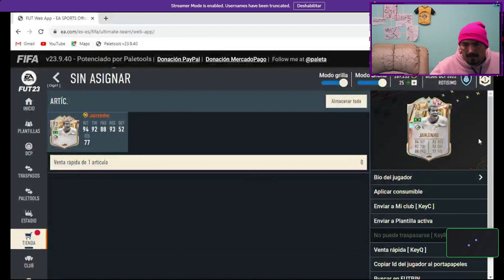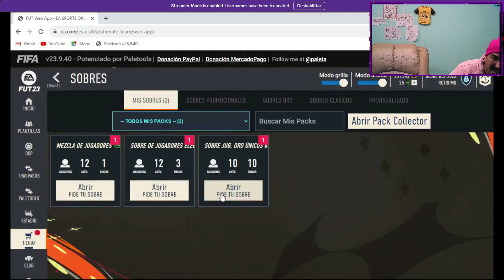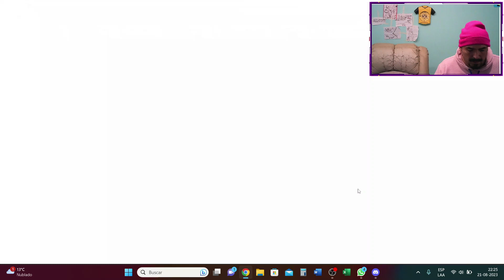LUNES DE GRAN CASINO EN FIFA 23 😲 ABRIMOS MUCHOS 10X85+ Y PICKS DE ICONO Y FUTTIES, UNO PARA REIR 😂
NOCHE DE DIRECTO DE LUNES Y DE CASINO, OJO QUE ME SALE EL JUGADOR QUE TANTO QUIERE POPI JEJEJE. ABRIMOS MUCHOS 10X85+ Y TAMBIÉN PICK DE ICONOS Y FUTTIES DE 90+

Creando Contenido de Fifa Ultimate Team

Saludos Totales